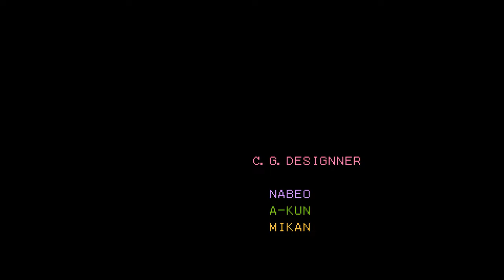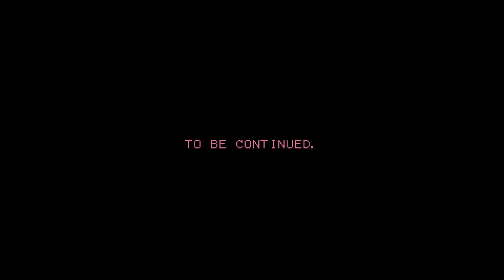Captain America and The Avengers (Any% TAS) 💥 NES Atlas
An NES Atlas video featuring Xipo's TAS of Captain America and The Avengers.

-- TIMESTAMPS --
00:00 - Intro
00:21 - Tampa
00:53 - Columbia
01:29 - Charleston
02:32 - Pittsburgh
03:03 - Philadelphia
03:35 - New York
04:53 - Omaha
05:44 - Salt Lake City
07:35 - Boise
08:37 - Las Vegas
10:09 - Avengers Park
12:07 - Houston
12:52 - Colony
14:31 - Ending